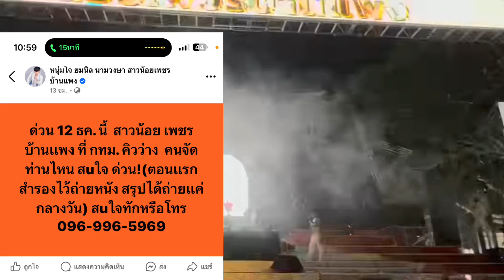ขอให้เกิดขึ้นอีกที่อุ๋งอิ๋งเพชรบ้านแพง